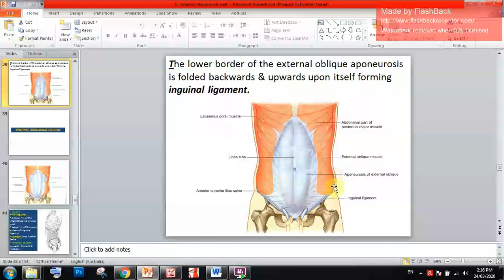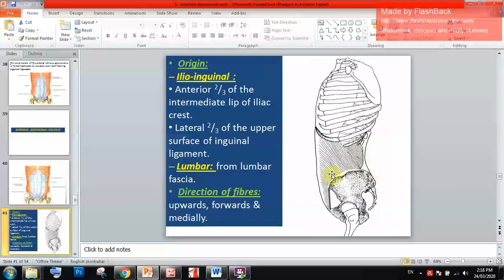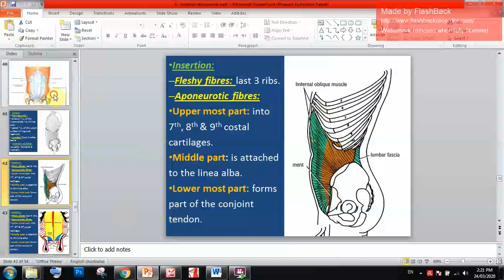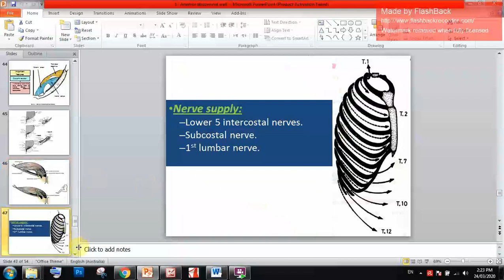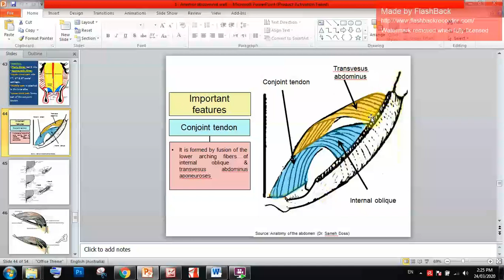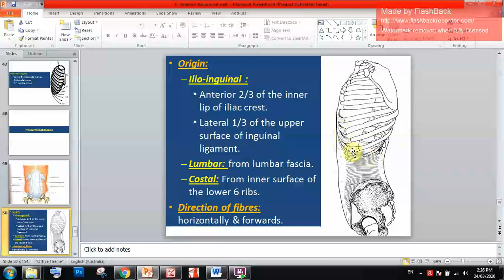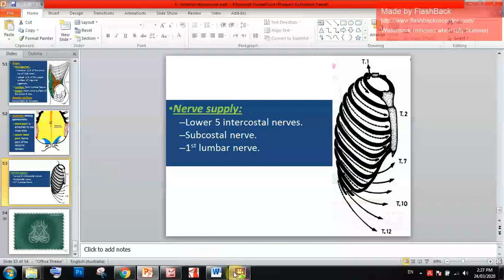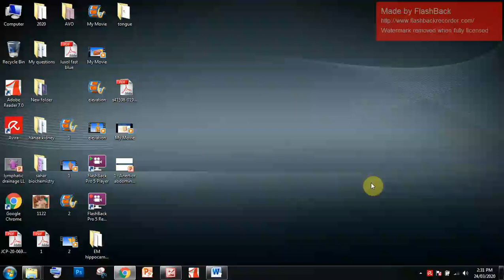PT M 2441 anterior abdominal wall 3 26 3 2020